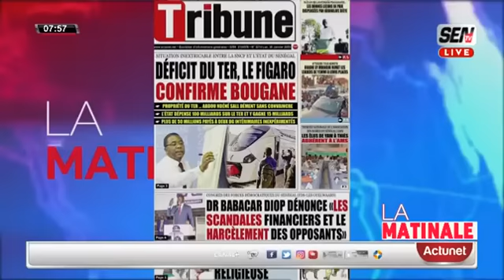🛑Revue des Titres en Wolof de Mame Mbaye Ndiaye du LUNDI 30 JANVIER 2023 Sen Tv et Zik fm...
🛑[DIRECT] Bloc Matinale 2éme Partie EN WOLOF Avec Yacine Seck, Mame Mbaye, et L'Equipe SenTv ZikFm...| Du LUNDI 30 JANVIER 2023 📍Vous pouvez réagir en direct #